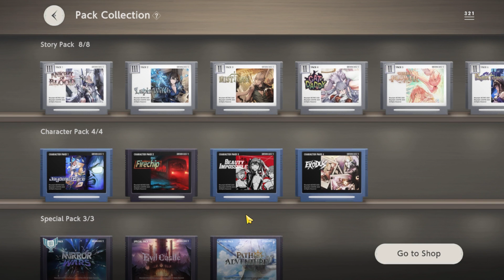Males Keliling Map? Boleh Coba Rute Ini Untuk Collection Buff Juga di Brown Dust 2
Keliling map di Brown Dust 2 cukup membosankan, belum lagi Cooldown yang tidak barengan dengan Server Reset. Boleh juga prioritaskan area ini untuk Gear Craft.

Boleh Coba Rute Ini Untuk Collection Buff Juga di Brown Dust 2